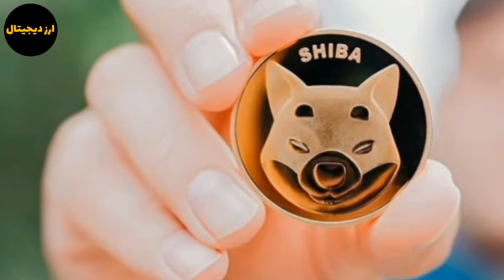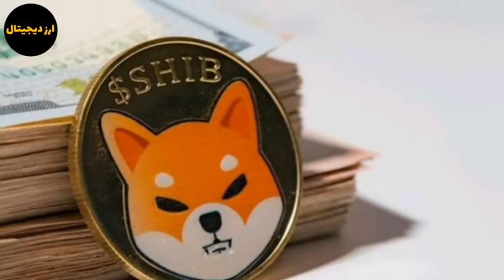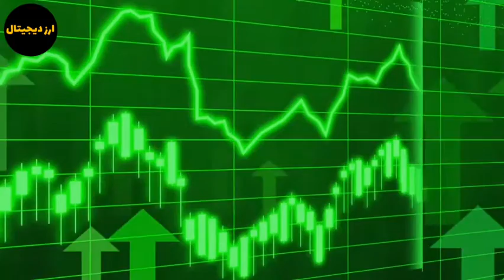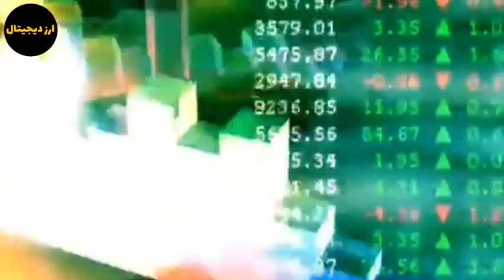خبر مهم شیبا در صرافی رابین هود لیست می شود؟ | توکن سوزی گسترده شیبا؟ | انفجار شیبا در راه است؟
سلام در این ویدیو به تحلیل و بررسی شیبا پرداختم خبر مهم شیبا در صرافی رابین هود لیست می شود؟ انفجار شیبا در راه است؟ توکن سوزی گسترده شیبا با ما همراه باشید.